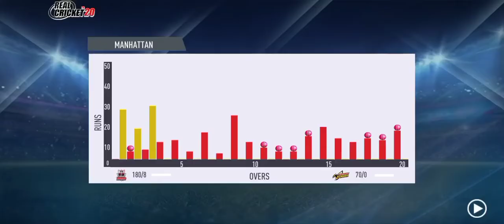COMPLETING HALF CENTURY WITH A SIX ||FAF DU PLESSIS|| RC20